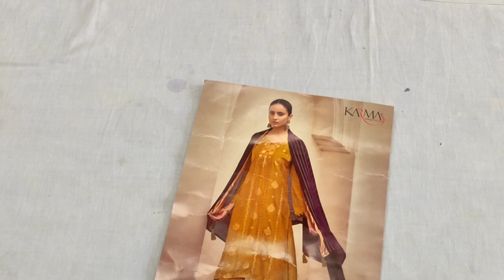📢सुपर डुपर 🎯hit branded suit 😱सिर्फ 1600 में 🌹तीज और 🥳करवाचौथ के लिए स्पेशल पार्टीवियर सूट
payment no 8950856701 fancysuit 📢सुपर डुपर 🎯hit branded suit 😱सिर्फ 1600 में 🌹तीज और 🥳करवाचौथ के लिए स्पेशल पार्टीवियर सूट

Punjabi Suit,
Designer suit,
Crepe Suits,
Fancy Suit,
Suits Video,
Maslin Suit,
trending Suit
Viral video
Suits
Unstitch Suit

# फुल स्टॉक
price action trading course
business idea
day trading
ballimaran shoes market
Ladies suit
swing trading
forex
करवा चौथ
new collection
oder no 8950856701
wholesale market
flipkart
technical guruji
flipkart haul
retail market